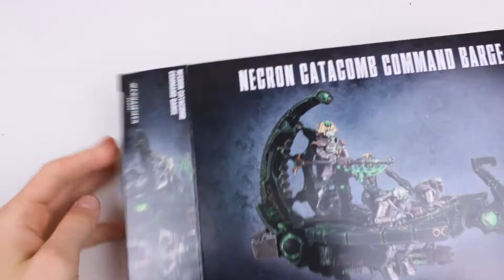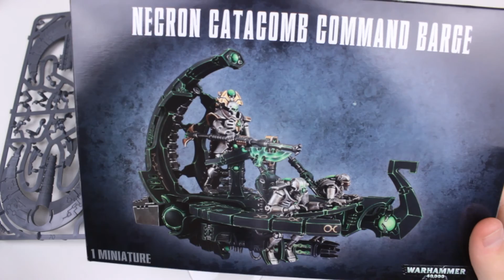Necron Catacomb Barge #15 ¦ uspackt | TabletopTV [Deutsch][HD]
Heute unboxe ich die Necron Catacomb Barge.

Bei Fragen zögere nicht, mir eine Nachricht zu schreiben!
- We wish you a merry christmas (Instrumental) by  Jingle Punks
- Barton Springs by Bird Creek

Mein Equipment:
- Canon EOS 600D
- 2x Softboxen
- 2x Tageslichtlampen
- Magix Video Deluxe
Der Produzent dieses Videos, TabletopTV, kann nicht für Verletzungen oder Schäden verantwortlich gemacht werden, welche durch die im Video gezeigten Inhalte entstehen.

Dieses Video ist vollkommen inoffiziell und wurde ohne Genehmigung von Games Workshop produziert. Games-Workshop macht sich dieses Video in keiner Weise zu nutzen.

Der Inhalt dieses Videos darf nur nach schriftlicher Bewilligung durch TabletopTV weiterverwendet werden!